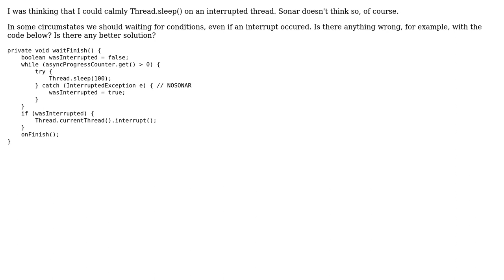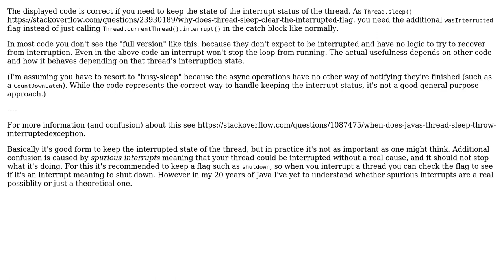Software Engineering: Dealing with interrupt and sleep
With thanks & praise to God, and with thanks to the many people who have made this project possible! | Content (except music & images) licensed under CC BY-SA | Music | Images & others | With thanks to user Kayaman user David Horvath and the Stack Exchange Network Trademarks are property of their respective owners. You are responsible for your own actions.